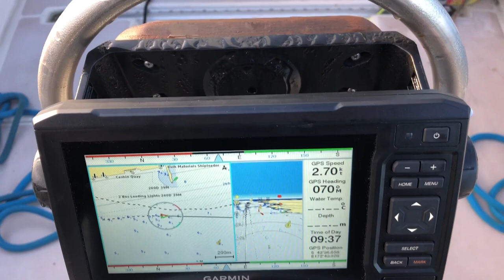Winter day sail on Contessa 32 for tea at Purau Bay. New Zealand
Ticking through the winter jobs and taking a wintery day sail to a pretty anchorage full of boats but deserted of people. Contessa 32 - Nerissa K